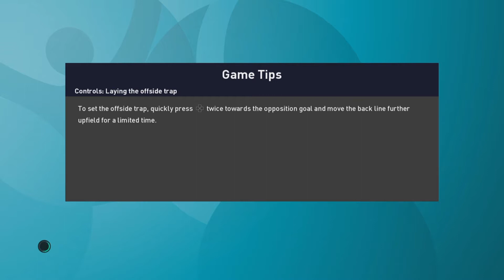PES2021 - Onyxz_LTU v BubuSion & UltrAsalem_85 (Switzerland eNational Team) | eEuro2021 Games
Official eEuro 2021 games against Switzerland 2021 eNational team members BubuSion & UltrAsalem_85. GGs!

0:00​​​​​ 1st game versus BubuSion
7:41 2nd game versus UltrAsalem_85

Lithuania versus Switzerland.

UltrAsalem_85
BubuSion
Rockchok
Mrmyclubhughes
PikiNNeSS
Roma2Rio
Ronbalto
BackToLobbyBTW
WhiteWolf_MLT
Osbert_1989
AlonsoGrayfox
Raf_934
Beppet27
Zapparco
Barboza12_
Genci45
emreunal21
Diegoltu
Sam---
aloooowy
Koljaska21
Radoslav949494
GoldboyDk
Onyxz_LTU
Georgifikov
Einhver
Aloosh20
Lenkas1992
MNR777VIP
Dievche
Tashkutis
MR__Brickk
Emo-beasta
bydbprosche
Voxan_Ziklop
Tommyxiang2014
pes 2021
pes 2020
pes 2020 mobile
pesdb
pes university
pes 2021 mobile
pes master